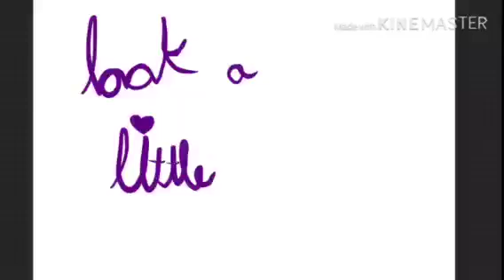LWPrettyOnTheInside part 10 (bad drawing warning